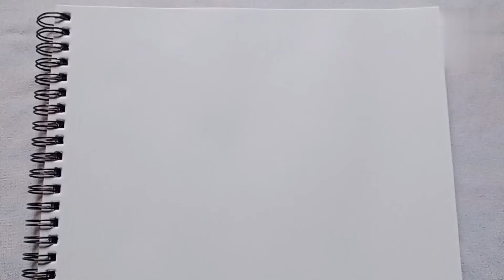Scenery Painting ✨ l Acrylic Painting l relaxing music 🎶 # 005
07/04/2022